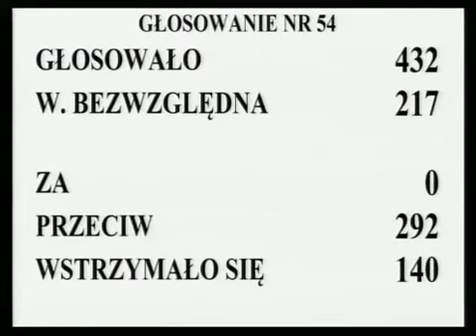[207/364] Ewa Kopacz: W poprawce 33. do art. 20e ust. 4 Senat proponuje, aby czynności cywilnopra..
Posiedzenie Sejmu nr 38
19 kwietnia 2013 r. 15:12:45
Marszałek Ewa Kopacz:

W poprawce 33. do art. 20e ust. 4 Senat proponuje, aby czynności cywilnoprawne, o których mowa w tym przepisie, były wolne również od podatku od czynności cywilnoprawnych.

W głosowaniu udział wzięło 432 posłów. Większość bezwzględna wynosi 217. Za nie głosował nikt, przeciw głosowało 292 posłów, 140 osób wstrzymało się od głosu.

Stwierdzam, że Sejm wobec nieuzyskania bezwzględnej większości głosów poprawkę Senatu przyjął.